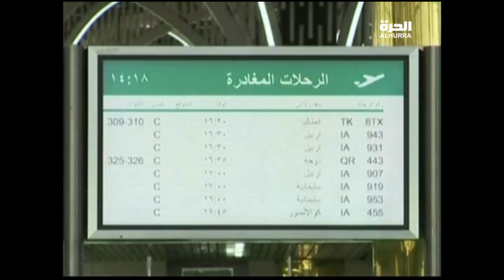المؤتمر المشترك بين وزير الخارجية ابراهيم الجعفري ووزير الخارجية المصري بخصوص العلاقات المشتركة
المؤتمر المشترك بين وزير الخارجية ابراهيم الجعفري ووزير الخارجية المصري بخصوص العلاقات المشتركة ومحاربة